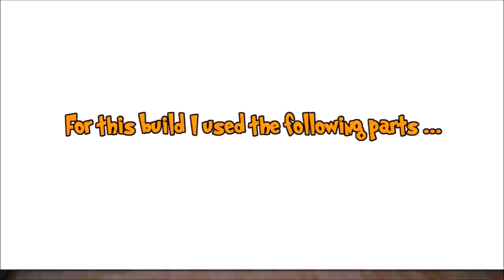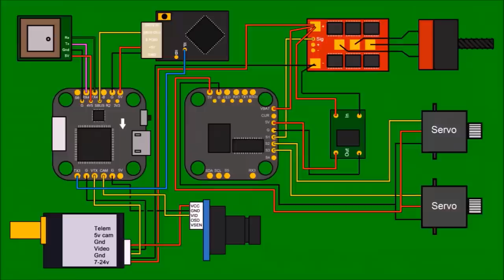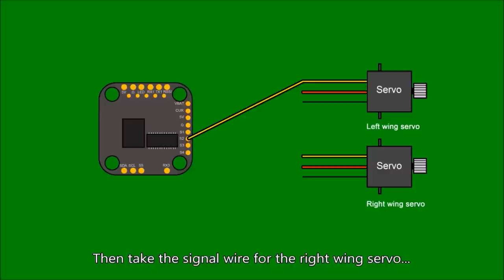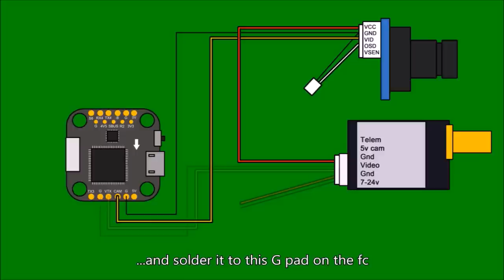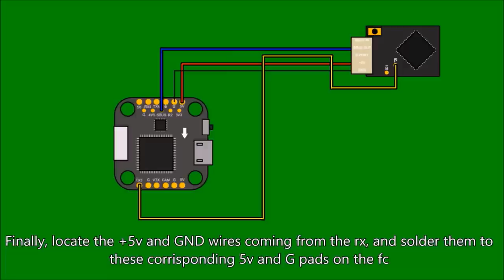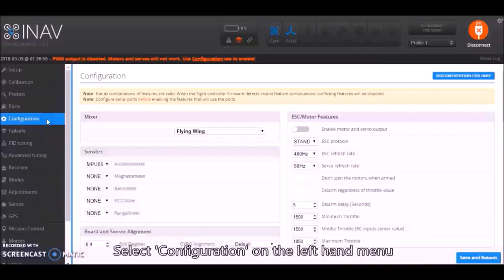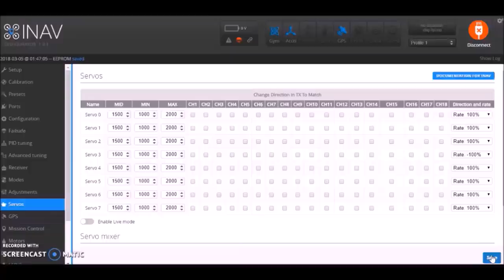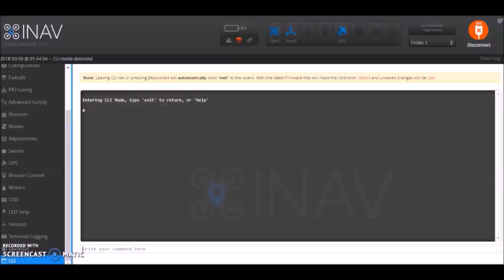🛩️ Sub 250g INAV FPV wing drone build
A super lightweight 600mm wing with INAV, RTH, OSD, FPV and telemetry!  Complete step by step build instructions plus INAV and Taranis setup. A perfect sub 250g drone for avoiding registration and restrictions.

CLI codes:
set max_angle_inclination_rll = 600
set max_angle_inclination_pit = 600
set small_angle = 180
set nav_fw_bank_angle = 35
set nav_rth_altitude = 7000
set failsafe_throttle_low_delay = 0
set nav_rth_allow_landing = NEVER

Parts list:
Aircraft: Flyingwings F4 Hornet
FC: Matek F405 mini
Camera: Foxeer Arrow micro Pro
VTX: Chaos vtx(T)
GPS: HGLRC mini M8N
RX: R-XSR
Servos: Emax ES08A ii
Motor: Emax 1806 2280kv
ESC: Emax 12a Simonk
Antenna: VAS Ion

Total build cost was around £160

Edit: I put the horns onto the elevons backwards. This doesn't matter to much, but they should be facing the other way around. It'll still fly either way